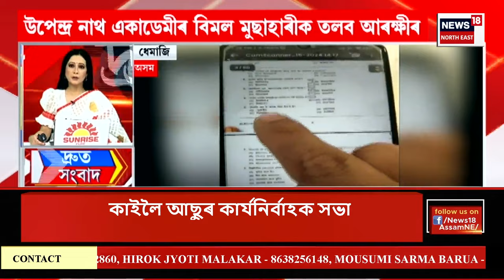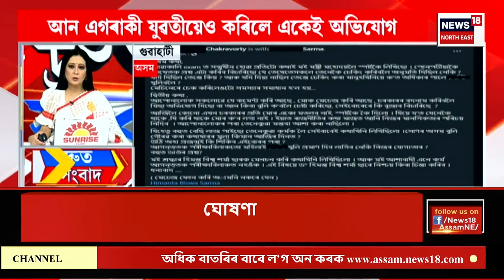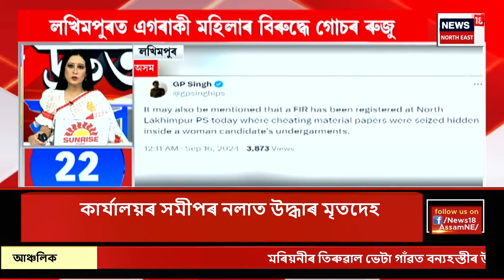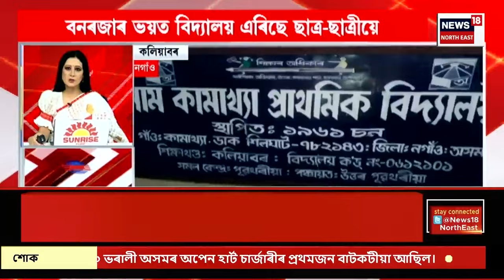SPEED NEWS | Hojai News | হোজাইৰ নীলবাগানত হত্যাকাণ্ড।শক্তি বিভাগৰ এগৰাকী কৰ্মচাৰীৰ নৃশংসভাবে হত্যা